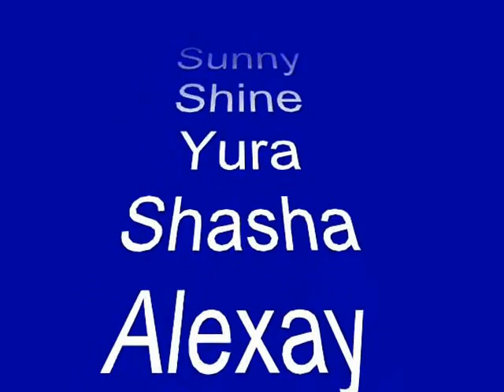BORZOI FAMILY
STORY FOR LAST 3-YEARS.
NEW BIRTH, GROWTH, ADOPTION